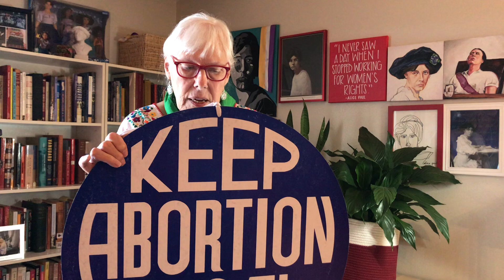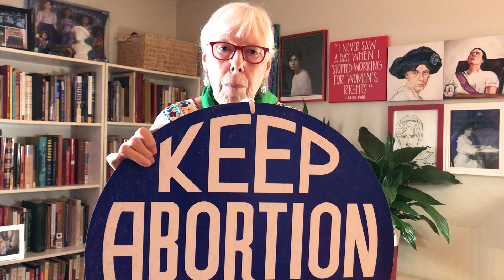NOW Lifetime Achievement 2022 award , thank you sent to the convention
National NOW conference 2022  July 23. Chicago.
Thank you video shot in my apartment by Kenny Allen.